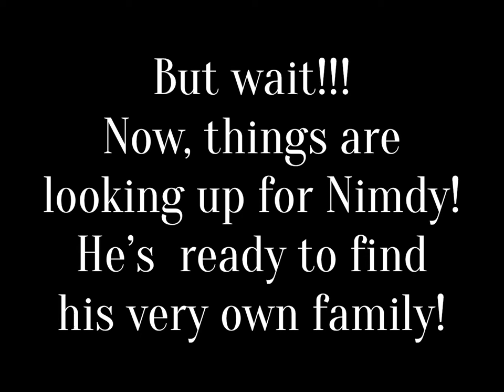Video of adoptable pet named Nimdy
Nimdy is an adoptable pet with Legacy Humane Society in McKinney TX.